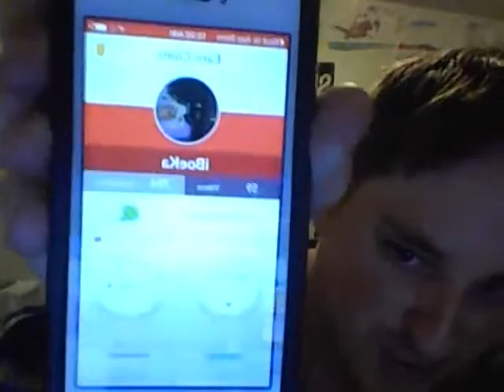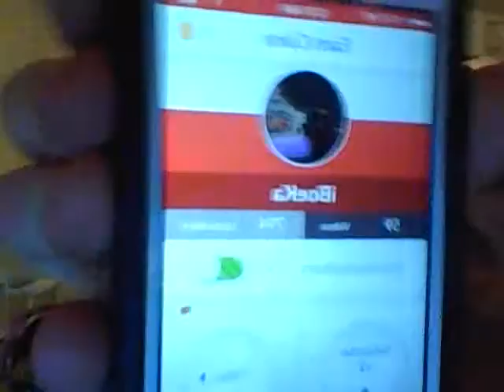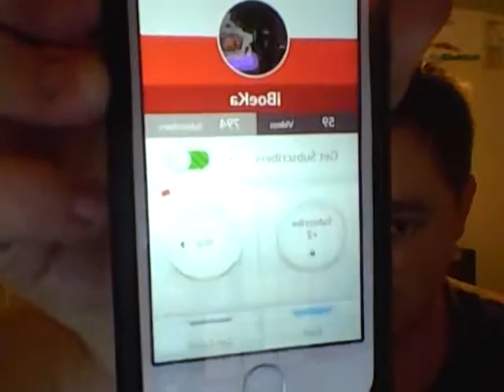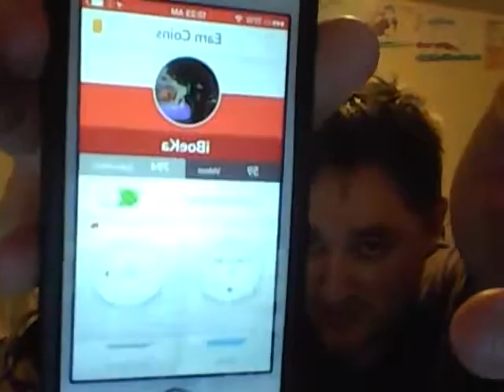How to get lots Youtube Subscirbers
Please watch: "Welcome To My Channel Trailer" I have it all Gun, Blogs,Pets,and many many more kinds of viedos so check it out you mit just like what you see on my Channel

Sub4Sub App will help you get Subscirbers for your  Channel FREE Thank for watching my video if you liked it hit like and subscribe for more content and please comment what you thought about the video